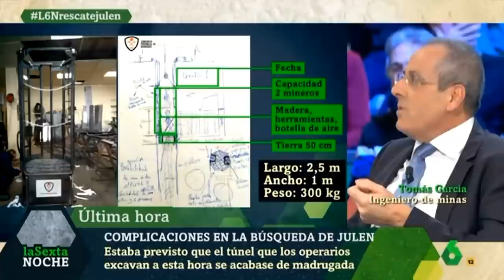2️⃣8️⃣ (20 Enero 2019) Búsqueda y Rescate de JULEN